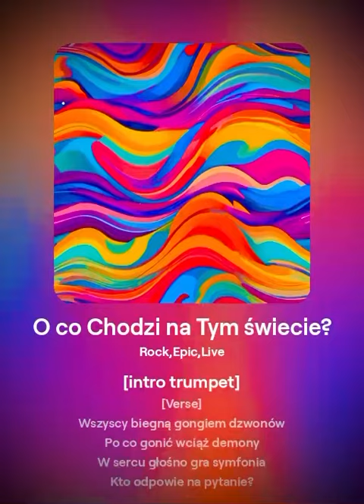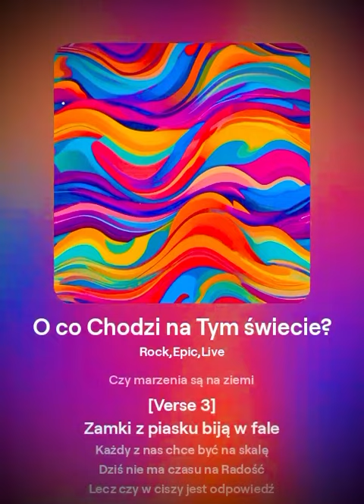O Co Tu Chodzi - TT Suno Duet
[intro trumpet]

[Verse]
Wszyscy biegną gongiem dzwonów
Po co gonić wciąż demony
W sercu głośno gra symfonia
Kto odpowie na pytanie?

[Verse 2]
Ludzie szukają wciąż miłości
Meandrują wśród przeszłości
Gdzie jest sensi gdzie ukryty
Czy odpowiedź jest w zachwycie

[Chorus]
O co chodzi na tym świecie
Gdzie się podział każdy uśmiech
Czemu słońce skryte w cieniu
Czy marzenia są na ziemi

[Verse 3]
Zamki z piasku biją w fale
Każdy z nas chce być na skalę
Dziś nie ma czasu na Radość
Lecz czy w ciszy jest odpowiedź
Każdy Szuka Odpowiedzi

Czy nie o uśmiech chodzi
Do drugiego człowieka
Powiedzieć Dzień Dobry
z Uśmiechem w Sercu
Czy to nie sedno
O Co Chodzi Czy To Sedno?

Czy nie o rozmowę, pocieszenie, zrozumienie
Danie Sobie Otuchy
Dla Naszych świadomości
Zapanujcie nad swoimi umysłami
O co tu chodzi na ziemii?

O odczuwanie miłości i spełnienia w życiu
W prostym życiu
Czynienie tego co lubisz
Żagle Golf Randka z Dziewczyną Rower Hulajnoga
O co Tu Chodzi? Czy Wiesz?

Czy czujesz? O Co Tu Chodzi
Ja Wiem Ja Wiem
Nie Powiem Nie Powiem
No dobra mówię
O Ciebie Chodzi O nas O mnie
O To żebyśmy byli szczęśliwi
Zadowoleni radośni hahha

Żeby uśmiechać się wewnątrz
Czuć Boskość w Sobie
Czuć że stwarzasz świat
Sprawczość czuć
I odczuwać miłość do Siebie
I wtedy to masz
To Twój Czas Znalazłeś
Rozwiązałeś Zagadkę

Tomasz Trembicki  and Suno

Woow to dobre Jest
Suno